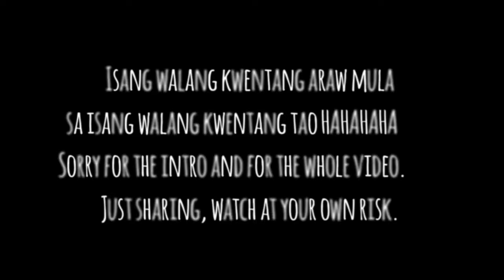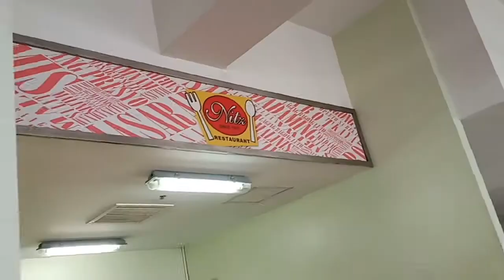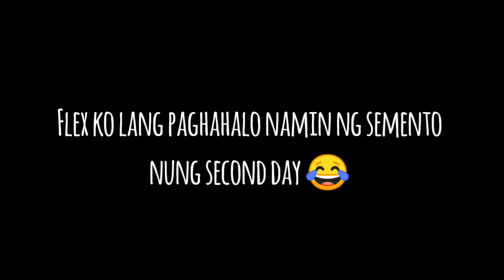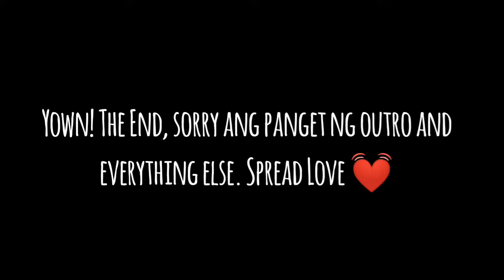Josephites at FEU Institute of Technology (Work Immersion First Day)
Sorry for bad videos and bad editing.
Andaming beses kong narinig yung salitang Vlogger HAHAHAHA